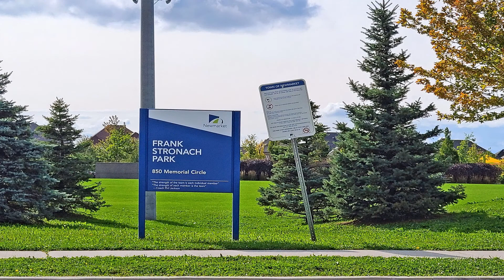1126 HARDEN TRAIL